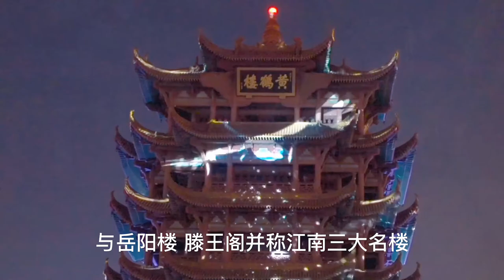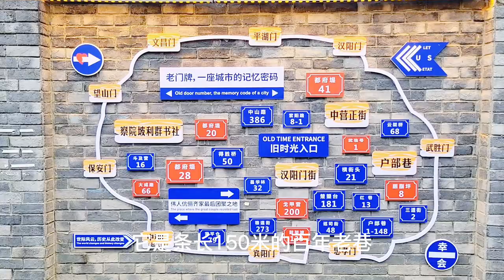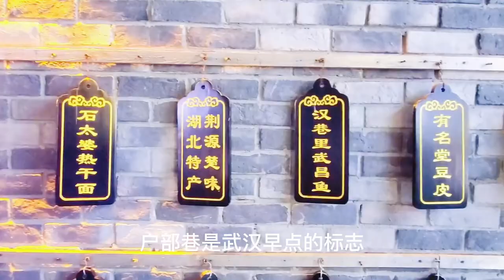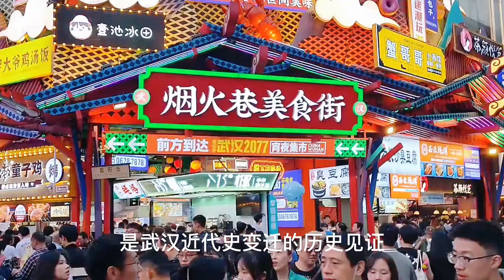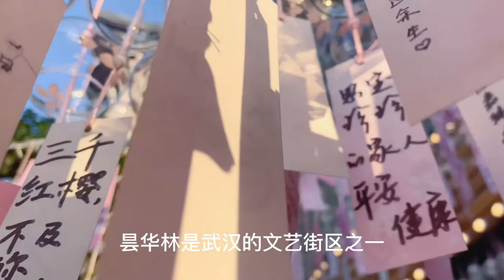武汉最好玩的10个地方｜Top 10 places Trip to Wuhan｜Best Travel in China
Take you to see all over China,
Today I will take you into Wuhan.
This is a metropolis with a sense of history and modernity,
People who come here want to taste delicious food,
Feel the strong atmosphere of city life in Wuhan,
I was afraid of missing that scenery.
Here are ten fun places to visit in the city.